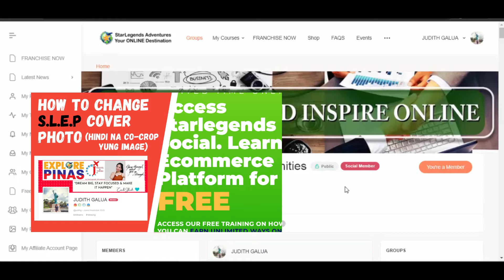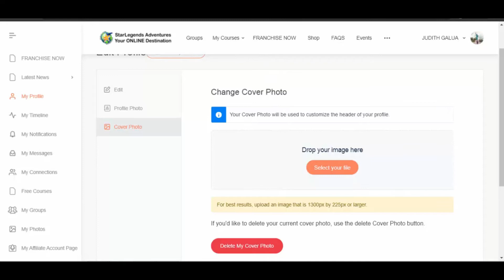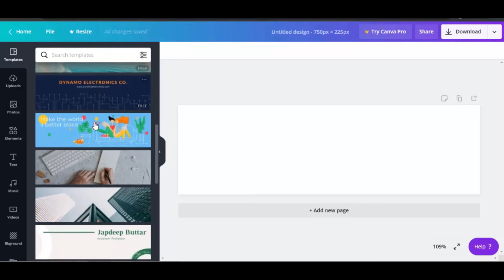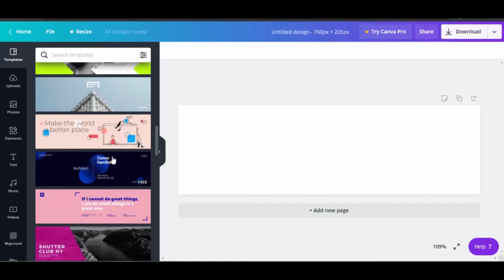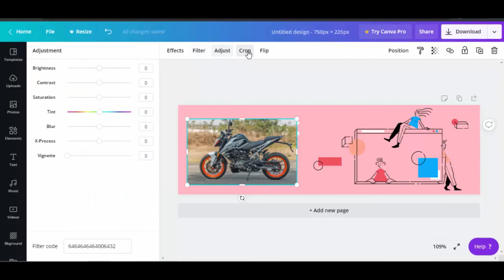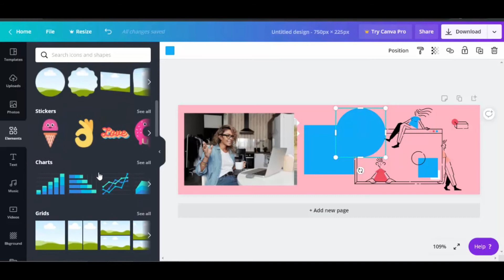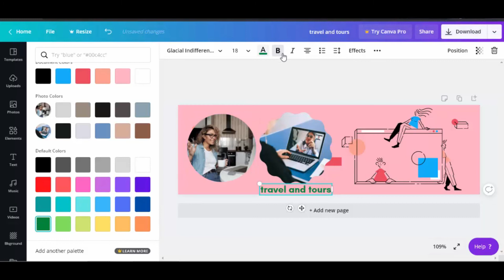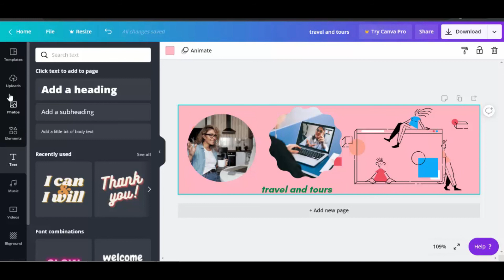How To Edit Photos in Canva l Basic for Beginners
Hello beautiful people. In this video I teach how to edit SATT S.L.E.P Cover Photo using Canva Editor or you can edit any photo that you like.

If you haven't register in Starlegends Adventures Social Learning Ecommerce Platform please click this